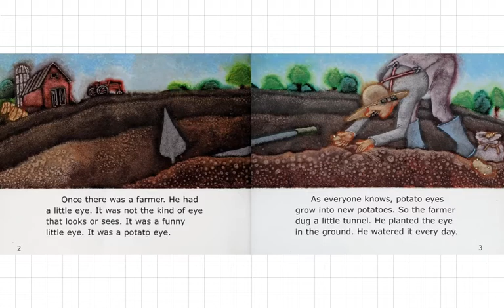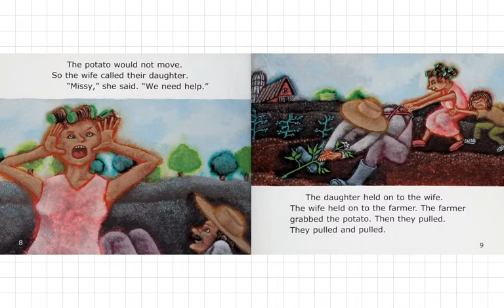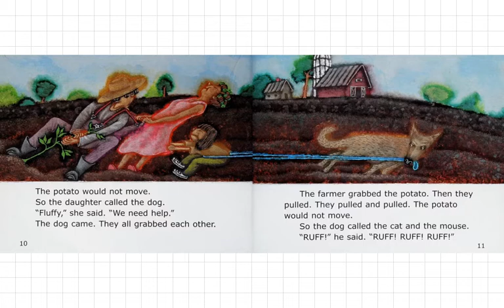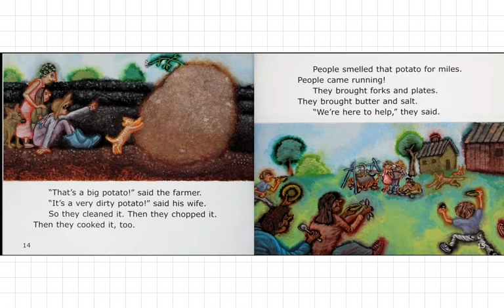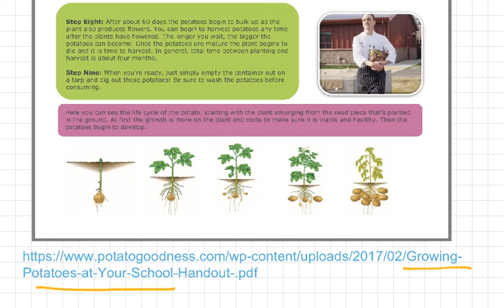The Very Big Potato by Janelle Cherrington and Robert Bender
#226 of the Read-Along Stories for Young Learners: THE VERY BIG POTATO by Janelle Cherrington and Robert Bender [produced originally on the Educreations platform].